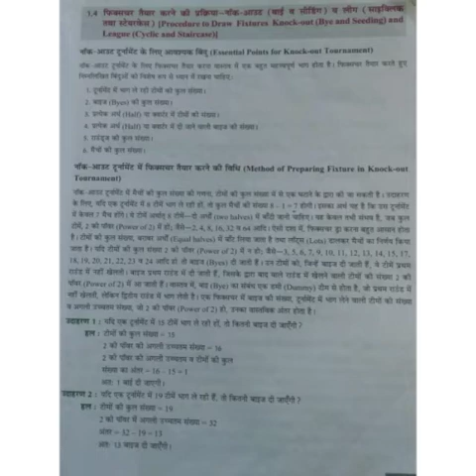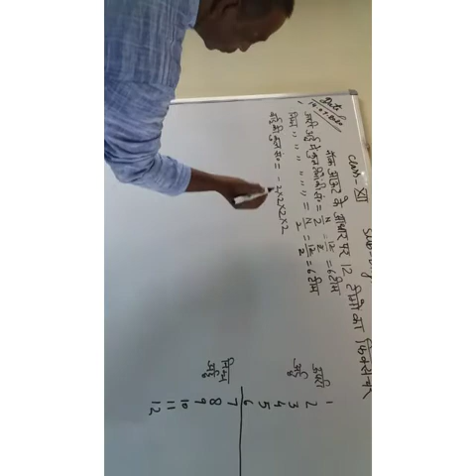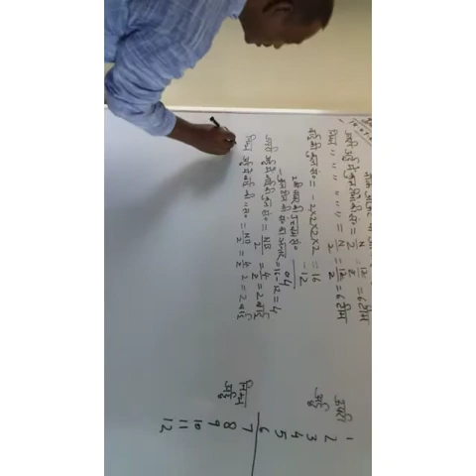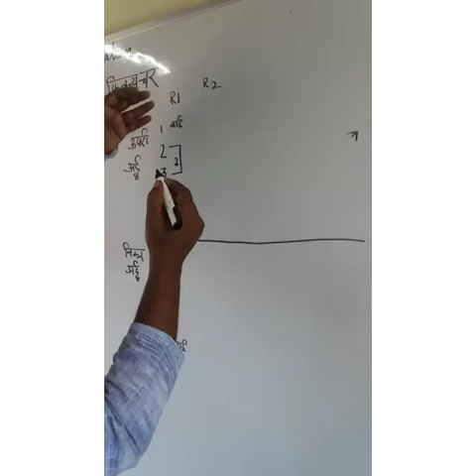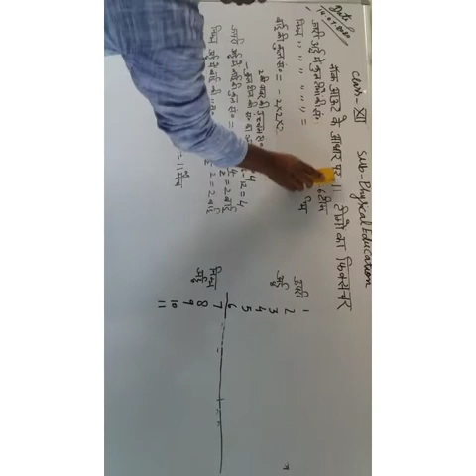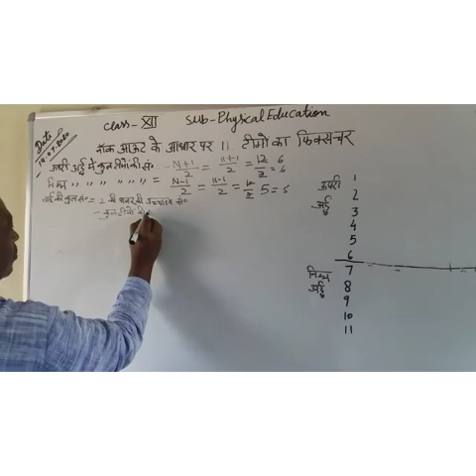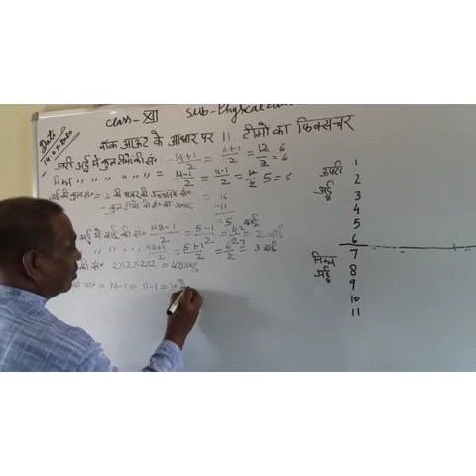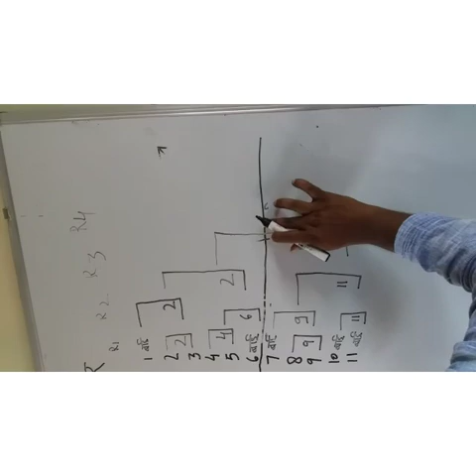Abhay Kumar|Class-12th|Subject-Physical Education|Fixtures